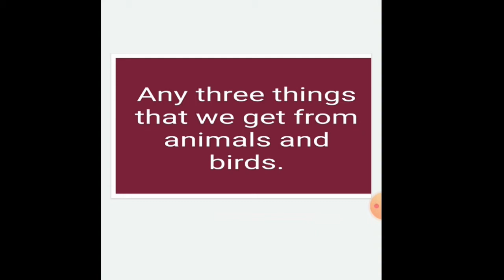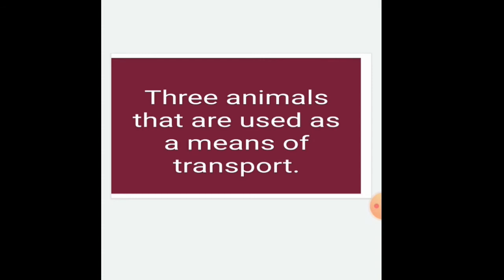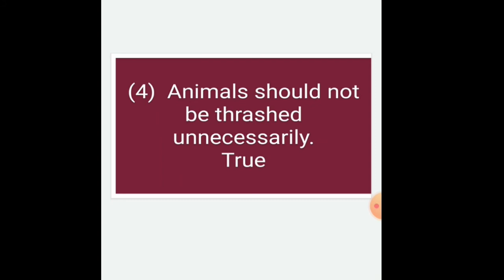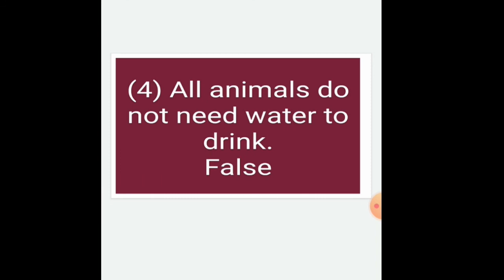The care Animals and Birds.Exercise